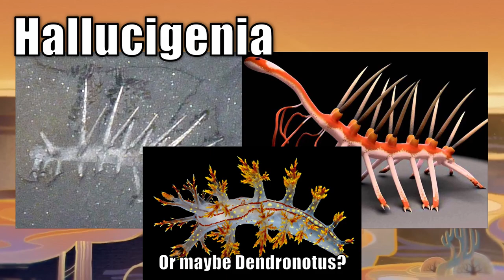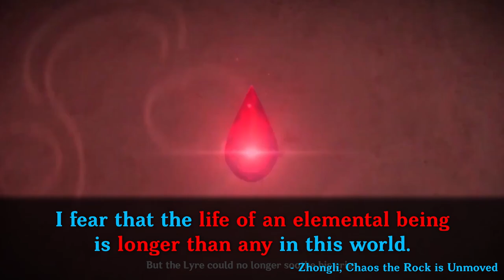Genshin 3.6 - Special Program & Trailer Thoughts | Whats Coming to Patch 3.6, Genshin Lore & Theory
00:00 Start
00:18 Apep, Dragon of Verdure
02:26 Forbidden Realm
03:38 Pari & Sorush
04:42 Iniquitous Baptist
05:33 Voices
07:52 Vourukasha's Glow
09:19 Nymph's Dream
09:43 Tournament Arc characters